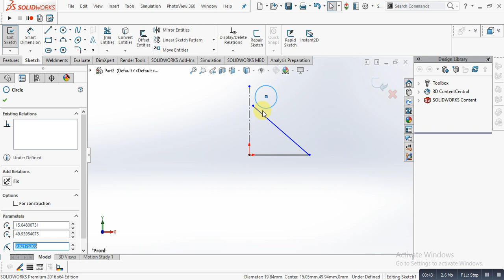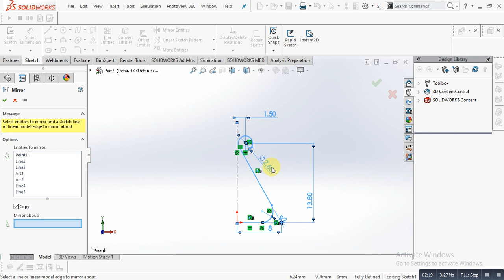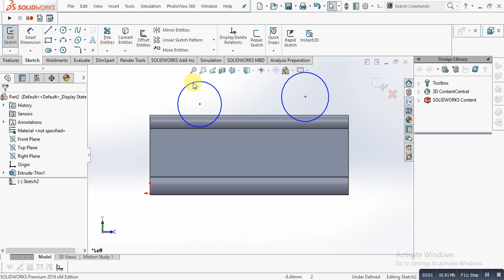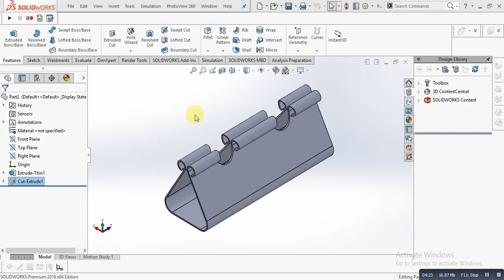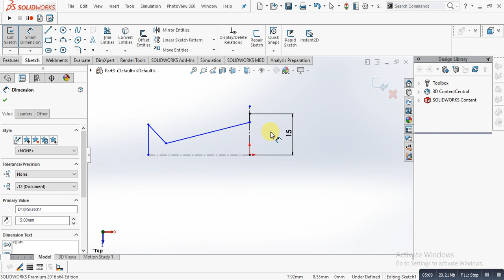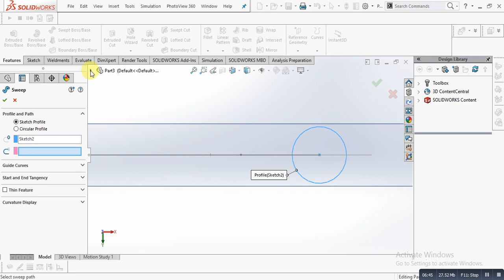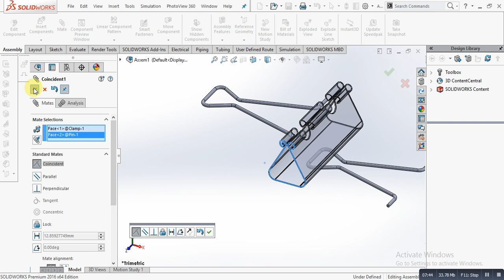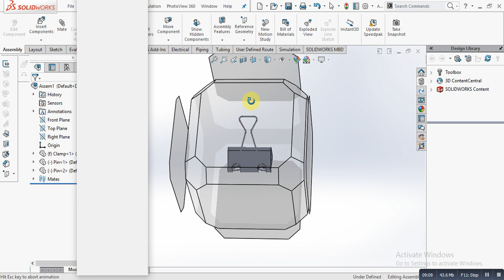How to design Paper clip in solidworks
A paper clip (or sometimes paperclip) is a device used to hold sheets of paper together, usually made of steel wire bent to a looped shape (though some are covered in plastic).